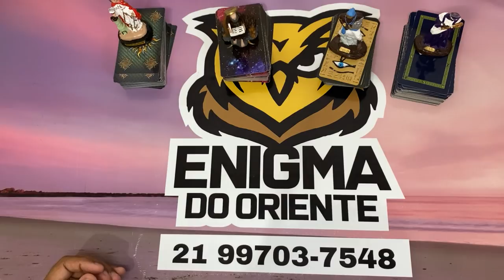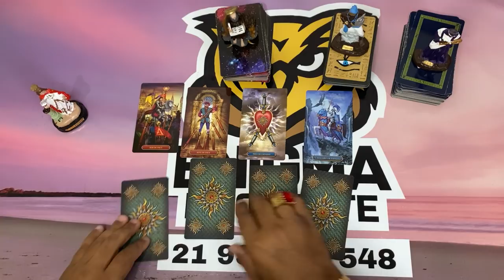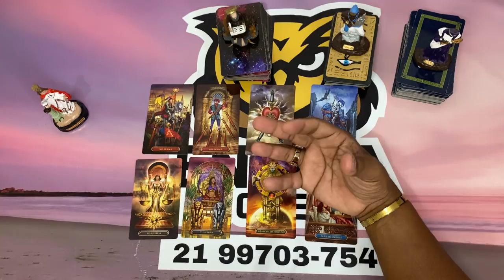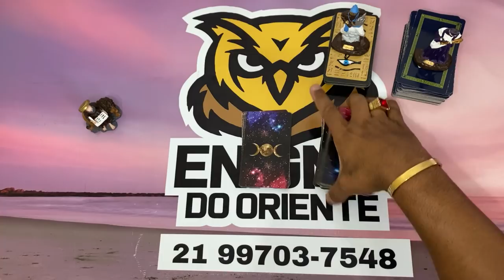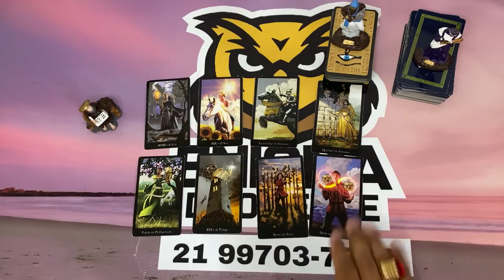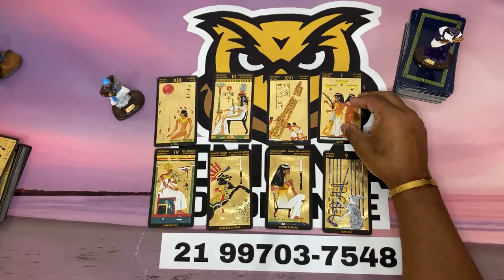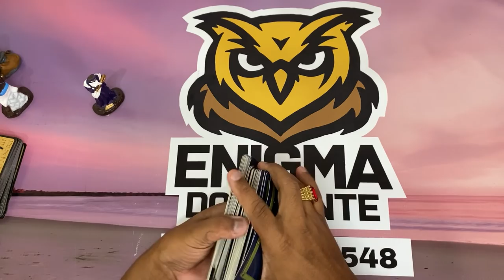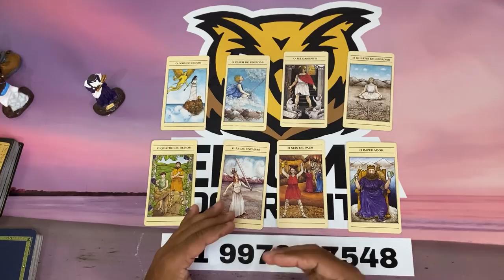ELE HOJE EM RELAÇÃO A VOCÊ! !!💘 [ Tarot Responde ] Tarô [Tarô ] Tarot